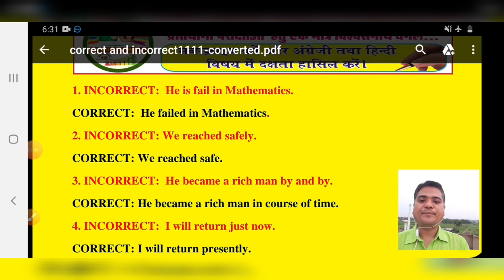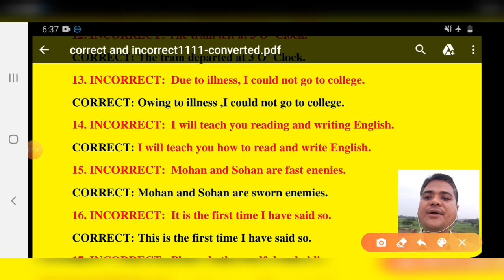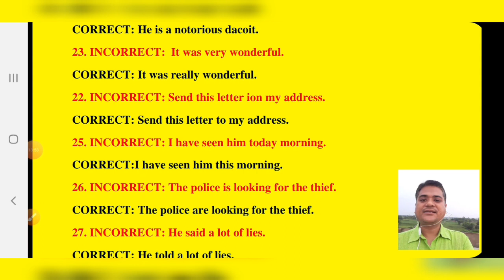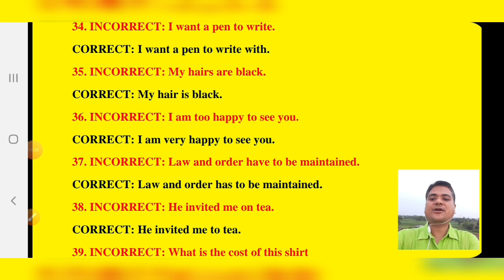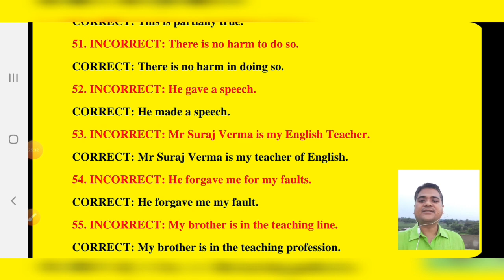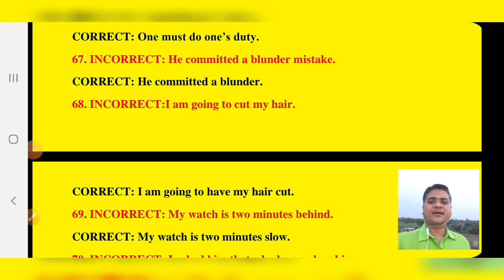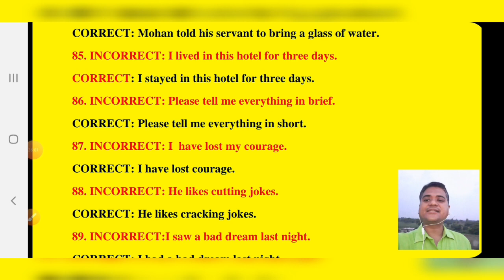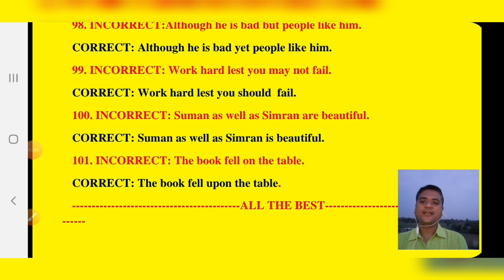Make Correct Sentence|Error | English Grammar#correct english#viral how to write correct english#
How to write correct English|100 examples |Basic English GrammarITricks to write correct SentenceI
Hello everyone !
This video is an humble effort to write correct sentences in our daily lives. This video lecture covers the wide domain of English language writing and speaking properly under the following points:
1. How to write correct sentences in English language.

2. 101 examples of correct usage of English grammar.
3.Use of preposition on appropriate place.
4. Practice of Competitive questions to crack different one day examinations like SSC,CGL, IBPS, NDA,CDS,Banking etc.
5. How to rectify the wrong sentences.
15. INCORRECT:  Mohan and Sohan are fast enenies.
CORRECT: Mohan and Sohan are sworn enemies.
16. INCORRECT:  It is the first time I have said so.
CORRECT: This is the first time I have said so.
17. INCORRECT:  Please do the needful and oblige.
CORRECT: Please do what is necessary and oblige.
18. INCORRECT: His grandmother is died.
CORRECT: His grandmother is dead.
19. INCORRECT: Sachin is good in English.
CORRECT: Sachin is good at English
20. INCORRECT:  My dear respected teacher, you are really great.
CORRECT: My dear teacher, you are really great.
21. INCORRECT:  Send your reply by return post.
CORRECT: Send your reply by return of post.
22. INCORRECT: He is a noted dacoit.
CORRECT: He is a notorious dacoit.
23. INCORRECT:  It was very wonderful.
CORRECT: It was really wonderful.
22. INCORRECT: Send this letter ion my address.
CORRECT: Send this letter to my address.
ENGLISH GRAMMAR
Find the full English Grammar video easily ;